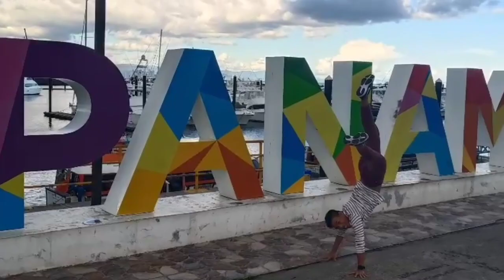WHEN IN PANAMA | PANAMA CITY | JUNIEVERSE TRAVEL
The tallest buildings in PANAMA while on the way city :0